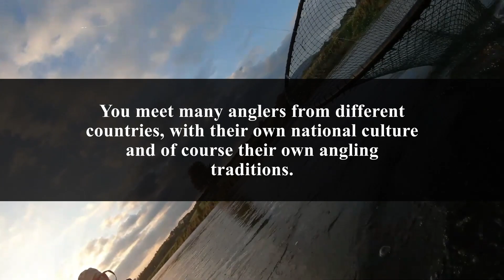Fish Scéalta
The word education comes from the Latin word educo, ‘to lead out’. I always considered travel as one of the best educators. It broadens the mind with real-life experiences. Travel also broadens the angler’s mind and sharpens his or her skill. You meet many anglers from different countries, with their own national culture and of course their own angling traditions.

In this book, I try to recount my memoirs of fishing, work and travel. It shows that you don’t need a large wallet if you want to catch the fish of your dreams. You may be a student or worker, so take your opportunities when they come. Better to have tried, and caught nothing, than to never have fished at all!